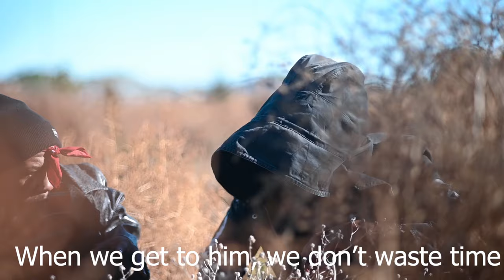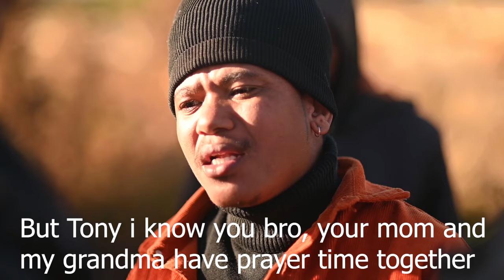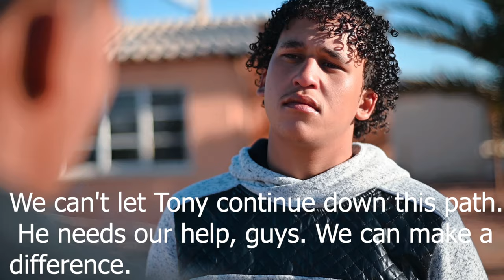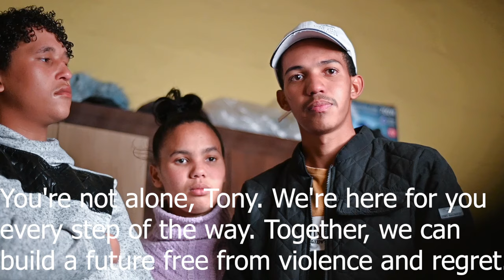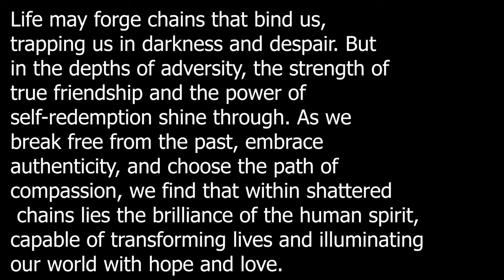Shattered chains short film 2023(afrikaanse kortverhale)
🔥 Shattered Chains - A Tale of Redemption 🔥

🎬 Welcome to Vonkelverhale's YouTube premiere of "Shattered Chains," a powerful short film that will leave you on the edge of your seat! 🎬

In the heart of a bustling city, the lives of three friends, Tony, Jake, and Lily, take a dark and dangerous turn when they find themselves entangled with a ruthless gang. Follow their gripping journey as they confront their past, face tough choices, and discover the true meaning of friendship and redemption.

🌠 This emotionally charged film explores the power of loyalty, the struggle to break free from past mistakes, and the courage to embark on a path of self-discovery. "Shattered Chains" delivers a strong message that will resonate with audiences of all ages.

📅 Mark your calendars for tomorrow at 10 AM, as we drop this intense short film on our YouTube channel. You won't want to miss this captivating tale that will tug at your heartstrings and leave you inspired.

💔 Witness the turmoil of inner conflicts, the strength of human spirit, and the pursuit of hope in a world that seems to offer none. As the characters fight to break free from their past, you'll be drawn into their struggles and triumphs.

🎥 Immerse yourself in this captivating and action-filled story that will keep you engaged from start to finish. Share this trailer with your friends and let them know about this must-watch film! Be ready for an emotional and exhilarating experience tomorrow at 10 AM! 🍿🌟